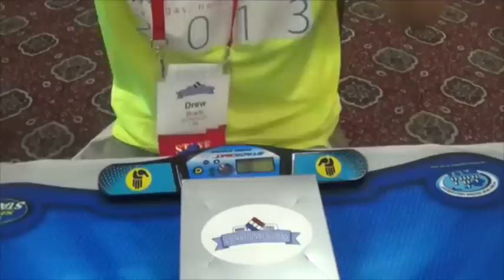Top 10 Official Pyraminx Speedsolver Single (October 11th, 2015)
These are the Top 10 Official Pyraminx Speedsolver Single. There are a lot of Pyraminx Speedsolver that made it to the Top 10 in the year 2015, but the world record still stands at 1.36 seconds achieved by Oscar Roth Andersen in 2013.

Rank:
10) Fyodor Ivanov 1.94 seconds (NO VIDEO)
9) Yohei Oka 1.93 seconds (Former World Record)
8) Rafal Waryszak 1.91 seconds
7) Jules Desjardin 1.84 seconds (National Record)
6) Samuel Antonio Araujo de Jesus 1.81 seconds (South American Record)
5) Minato Imai 1.80 seconds (Asian Record)
4) Jakub Wolniewicz 1.69 seconds (National Record)
3) Drew Brads 1.68 seconds (North American Record)
2) Bruno Bereczki 1.61 seconds (Former World Record + NO VIDEO)
1) Oscar Roth Andersen 1.36 seconds (World Record)

The pyraminx brand used by the world record single, Oscar Roth Andersen is modified Shengshou Pyraminx. Hence, the world record average is currently held by Drew Brads with 2.56 seconds and he also uses a modified shengshou pyraminx.